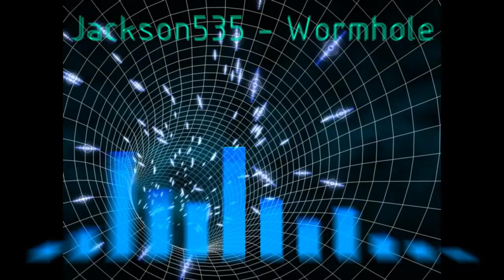Jackson535- Wormhole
Yes, I made this a while ago, but I finally paid money for software. who would've thought! no more aggressive watermarks, and more features to make something like this.